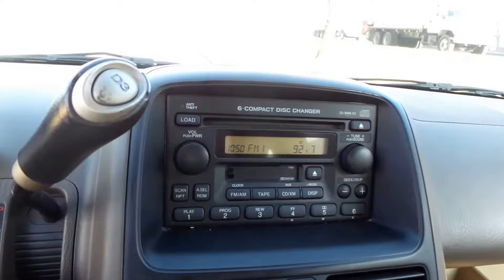17B719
2006 Honda CR-V SE